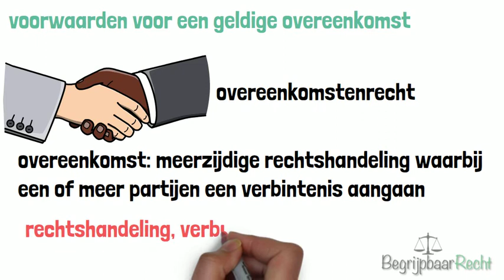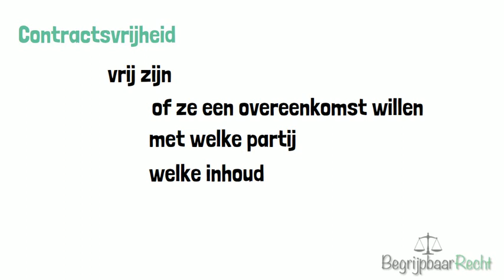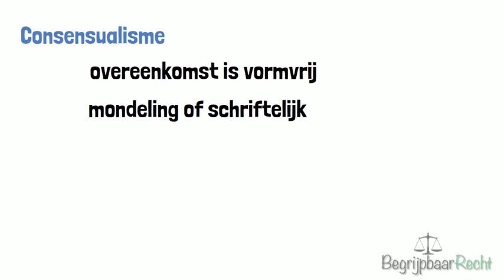Privaatrecht: overeenkomsten, contractsvrijheid, consensualisme verbindende kracht en relativiteit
Zoektermen: Privaatrecht, inleiding en samenvatting, privaat en publiekrecht, belang, subject en handhaving van het privaatrecht, natuurlijke versus rechtsperonen, rechtspersoonlijkheid, rechtssubjecten, rechtssubjectiviteiten, verschil tussen natuurlijke personen en rechtspersonen, vermogensrecht, verbintenissenrecht, verbintenis, vermogen, vermogensbestandeel, goederenrecht, formeel en materieel privaatrecht, contractsvrijheid, consensualisme, verbindende kracht, wilsgebreken, dwaling, bedrog, bedreiging, pacta sunt servanda

Welkom op dit kanaal en leuk dat jij mijn video's bekijkt!!  Dit kanaal BegrijpbaarRecht is speciaal bedoeld voor rechtenstudenten. Het bevat meerdere kortere video's over onderwerpen die aanbod komen tijdens de rechtenstudie. Neem ook eens een kijkje bij de afspeellijsten, o.a. rechtsfilosofie, strafrecht, rechtsgeschiedenis, privaatrecht, internationaal recht, bestuursrecht en nog veel meer!

Wil jij ook een script opsturen? Dat kan! Zorg ervoor dat je script op 1 (word) pagina past en over 1 specifiek onderwerp gaat. Dan maak ik er een animatievideo van :)